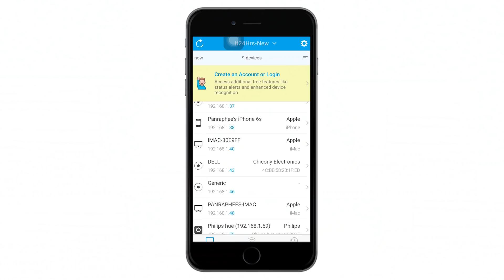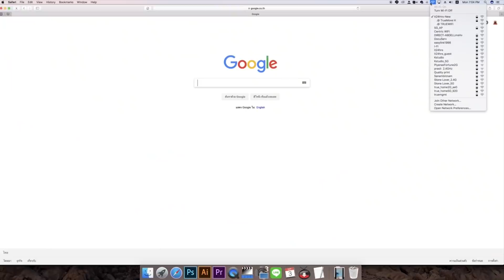แหน่ะ! แอบใช้ WiFi เราอยู่ใช่เปล่า วิธีป้องกันคนแอบใช้ WiFi บ้านเรา | iT24Hrs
เน็ตบ้านเน็ตออฟฟิศช้าใช่ไหมคะ อาจจะมีคนขโมยเน็ตบ้านเราใช้อยู่ก็ได้ ไม่อยากเป็นคนใจบุญ แชร์เน็ตให้เพื่อนบ้าน ลองมาดูวิธีป้องกันแขกไม่ได้รับเชิญมาขโมย Wifi บ้านเรา